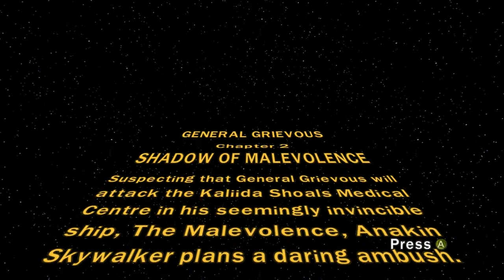LEGO Star Wars III: The Clone Wars #9 - [General Grievous] Anakin Skywalker is Useless!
Plo Koon & Anakin team up... Mmmh... Where is Anakin? He isnt here? Why even bother saying he is part of the team ?

- ABOUT LUNAIR -
On this channel, you will see gaming videos from myself Lunaireclipse or Lunair for short. Ranging from such things as LEGO Star Wars to LEGO games in general. I invite you to come join me in my world of gaming videos, reviews and other random things like The Joker Song from Arkham Knight and adventuring into the Dark side of what is basically World of Warcraft Porn in my Erotic RPG.